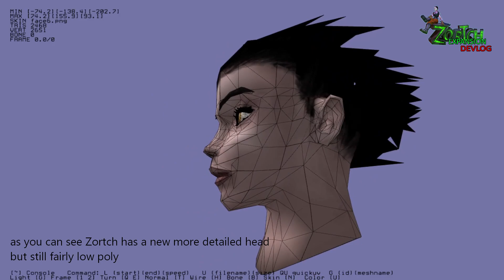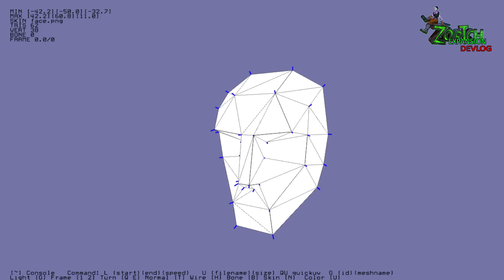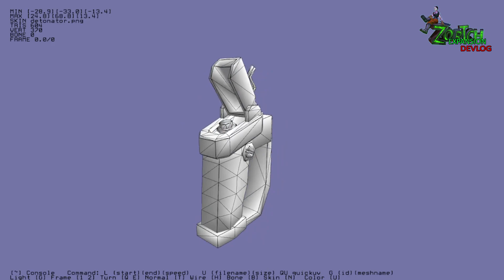Expansion Devlog #4 - just a few models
Just an update on assets this time.. making a human head takes ages 😔
nothing interesting yet, many of them are remakes of older models
I'm experimenting with a low poly look where small details are added to the model: this way they have better silhouette and I possibly can get away with simpler uv mapping (I wonder how it will turn out in practice) 🤔